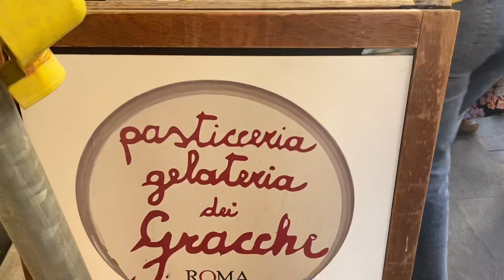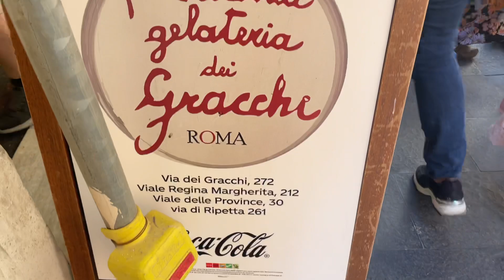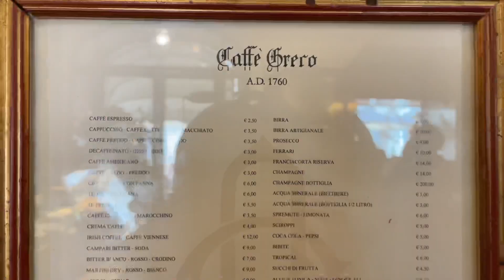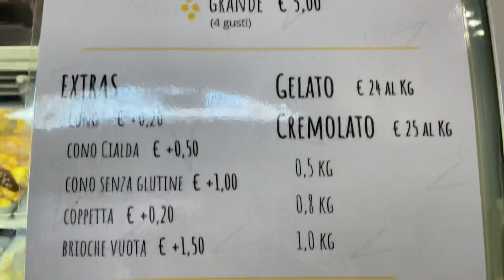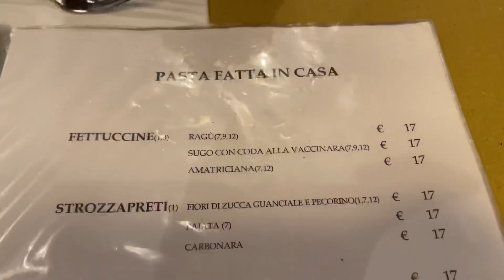İtalya'da EFSANE Yemekler! Roma'da NE YENİR? | İtalya Roma Vlog (ROMA LEZZET TURU)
Herkese Merhaba arkadaşlar, Büşra ve Esat Youtube Kanalına hoşgeldiniz 🤗 Bu İtalya Vlog unda İtalya Roma’yı beraber geziyoruz ❤️

roma gezilecek yerler
roma gezi rehberi
roma vlogu
İtalya yeme içme
İtalya!da gezilecek yerler
italya'da makarna yemek,
italyan yemekleri
italya yemek izle
italya mutfağı,
italyan yemekleri makarna
roma vlog 2022
roma da ne yenir
roma yemek fiyatları
roma sokak yemekleri
roma'da yenilecek yemekler
roma yemek cesitleri,
roma yemek challenge
roma yemek çeşitleri
roma'da yemek
roma yemek videoları
roma yemek vlog
roma yemek video
roma da nereye gidilir
roma gezi rotası
İtalya’da nasıl gezilir
roma gezisi kaç gün olmalı
roma gezi ipuçları
roma'da alışveriş
roma'da aşk çeşmesi
roma'da akşam ne yapılır
İtalya ucuz mu
roma'da bir gün
roma'da bir gece
roma'da bazilika
İtalya pahalı mı
roma çok gezenti
roma'da fotoğraf çekilecek yerler
roma'da hayat
italya yemekleri
italya yemek vlog
italya yemek fiyatları
italya yemek kültürü
italya yemekleri hakkında bilgi
italyan yemekleri
italya yemek önerileri
italya sokak yemekleri
roma'da yeme içme
roma'da ne yapılır
roma'da ne yenilir
roma'da nerede yemek yenir
İtalya’nın en güzel şehirleri
İtalya tur
roma'da nereye gitmeli
roma'da nereler gezilir
roma'da nerede kalmalı
roma'da nasil gezilir
roma'da pizza
roma pass,
roma pizza
roma şehri
İtalya’da nereler gezilir
roma şehir turu
roma'da yemek
roma'da yapılacaklar
İtalya yemekler
İtalya yeme içme fiyatları
roma'da yenilecek yemekler
roma'da yapılması gerekenler
roma'da yenilmesi gerekenler
roma'da yapilacak 10 sey
roma'da yaşayan türkler
roma'da ziyaret edilecek yerler
roma'da yaşam
roma'da 1 gün
roma gezi izle
roma seyahat izle
roma gezi rehberi izle
roma gezi planı
İtalya gezi
roma gezilecek
roma gezi maliyeti
roma gezimanya
roma gezi turu
roma gezi haritası
roma gezi blog
roma gezi düzeni
roma gezi izle
roma gezi rehberi
roma kaç günde gezilir
vatikan gezisi
roma gezi haritası
roma gezi yazısı
roma gezi planı
roma şehir rehberi
roma nasıl

Kaldığımız Yerin Linki;

Videoda Önerilen Yerler;

1. Gelateria dei Gracchi

2. Antico Caffè Greco

3. Antico Forno Roscioli

4. Frigidarium

5. Osteria da Fortunata

Ayrıca Önerilen Yerler;

1. Cappuccino Bar

2. Gelateria dell'Angeletto

3. Trattoria Da Enzo al 29

4. Mizzica! di Gusti di Sicilia S.r.l. (Arancini deneyebilirsiniz biz bayıldık)

5. La Casa del Caffè Tazza d'Oro (En iyi Cappuccino’yu burada içtik)

Merhaba Arkadaşlar! Kısaca kendimizden bahsetmek gerekirse, Biz Büşra ve Esat çifti olarak Hollanda’da yaşıyoruz. Seyahat etmeyi, bir şehrin sokaklarını yürüyerek keşfetmeyi, ve farklı tatlar denemeyi çok seviyoruz 🤗 Kanalımızda Hollanda’ya, bize ve gezdiğimiz yerlere ve denediğimiz tatlara ait pek çok video görebilirsiniz. Keyifli seyirler :)